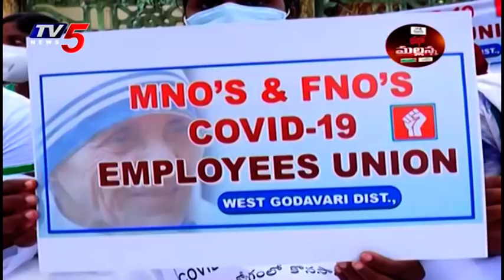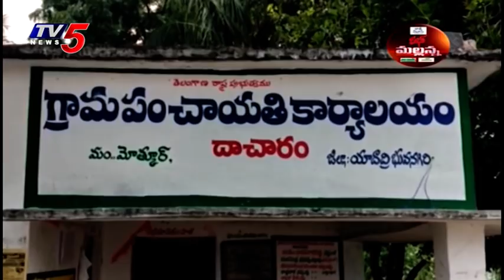Mass Mallanna Muchatlu | Full Episode | 2nd December 2020 | TV5 News